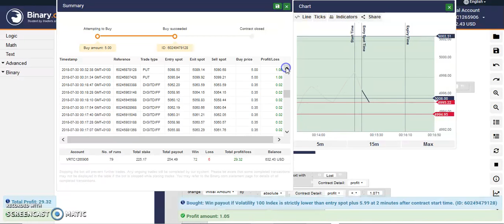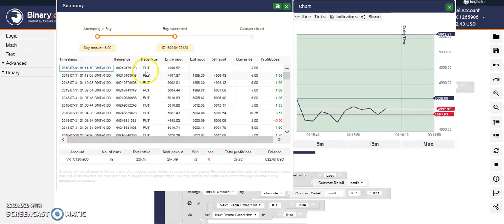DETECTIVE FOLLOW TREND BOT 2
The bot is sensitive to detect and follow the trend to place trade for you. 10, 25, 50, 75 AND 100.